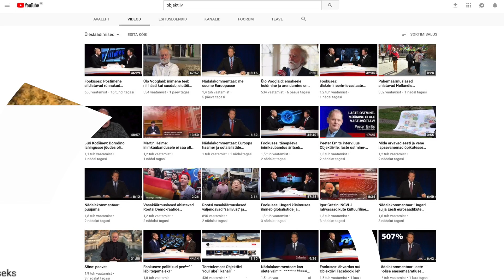Sõna: teine advent